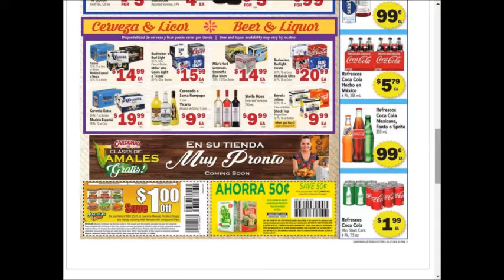Cardenas - SUPER weekly special deals AD coupon preview vol1